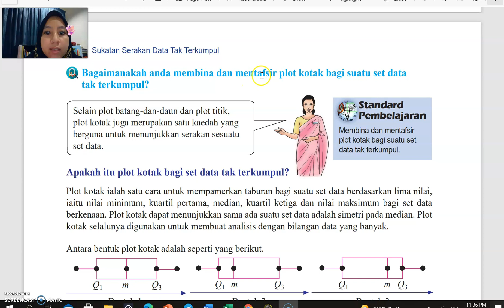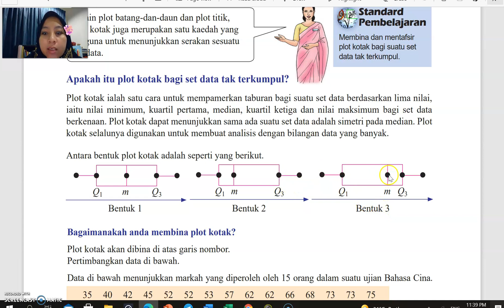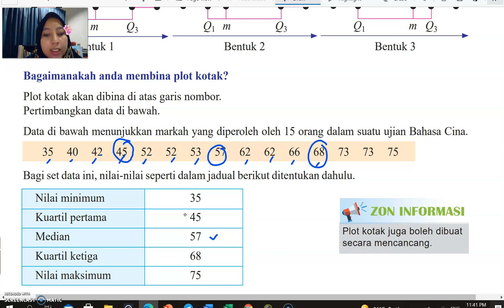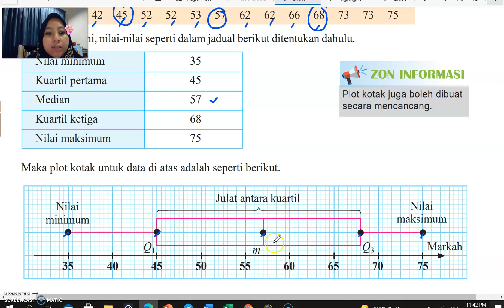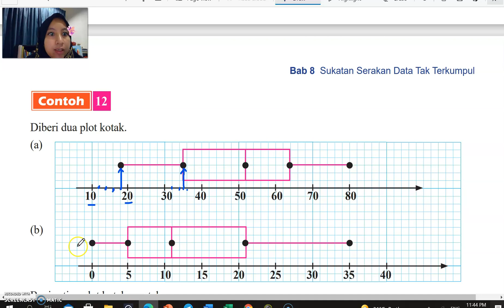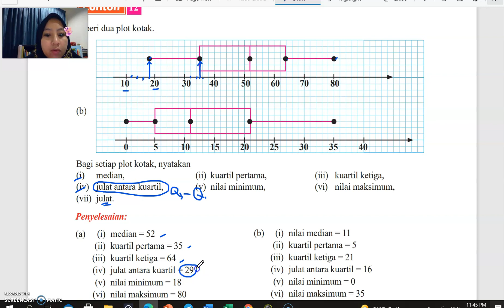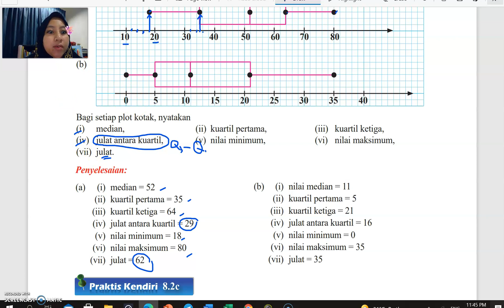BAB 8 : SUKATAN SERAKAN DATA TAK TERKUMPUL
Plot Kotak